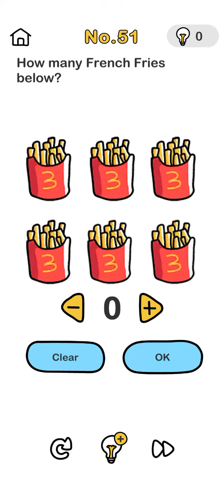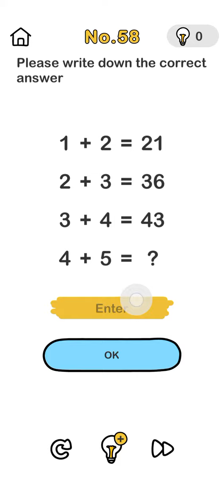Brain out level 51 to 60 solution